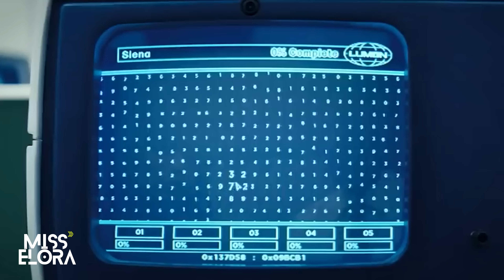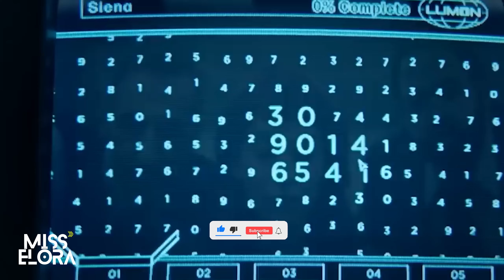SEVERANCE SEASON 2 release date, cast, plot and more news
OUR OTHER YOUTUBE CHANNEL-  @NamiNohara

Call of Duty player blacklisted for her bikini pics Severance became one of the best sci-fi series of 2022, and with episodes directed by Ben Stiller and Aoife McArdle, it’s also working its way up to being one of the best TV series Apple TV Plus has ever produced.

📺 MOVIES 🎟️ WEB SERIES 🍿 ANIME & MORE 🎥

✍️Written by:  SOFIA ROSE
🎙️Narrated by: MIA DI ANDRAD
🧑‍💻Edited by: KEVIN REY